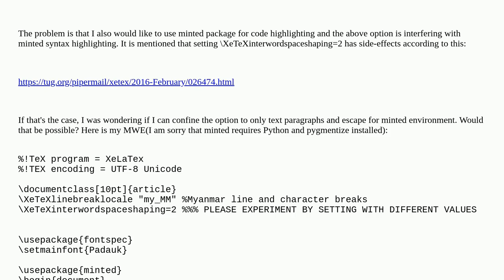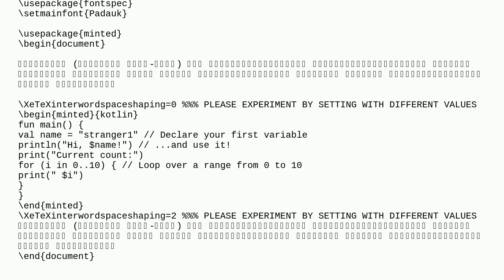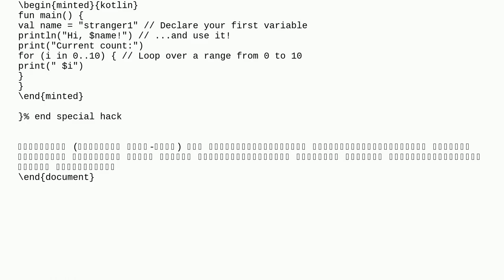Tex: Is there a way to confine the effect of XeTeXinterwordspaceshaping=2 to a paragraph within a...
Is there a way to confine the effect of XeTeXinterwordspaceshaping=2 to a paragraph within a page?

A special thanks goes out to the community

  minted xetex